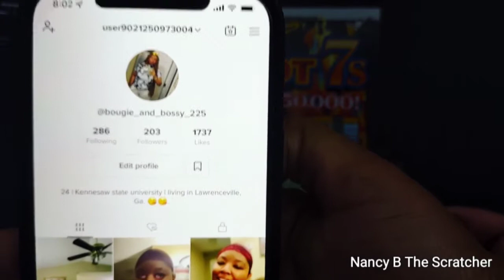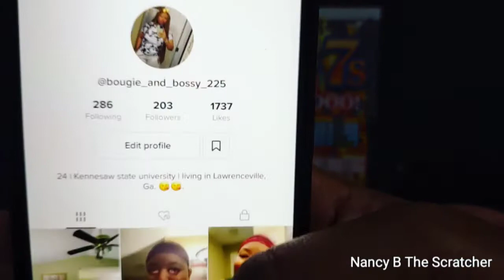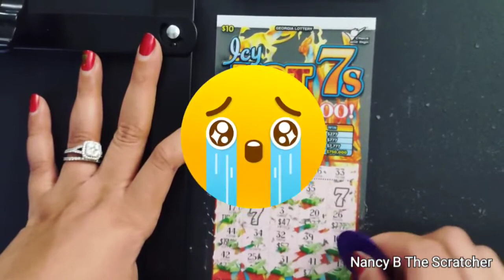New Tickets $10 777s play again again